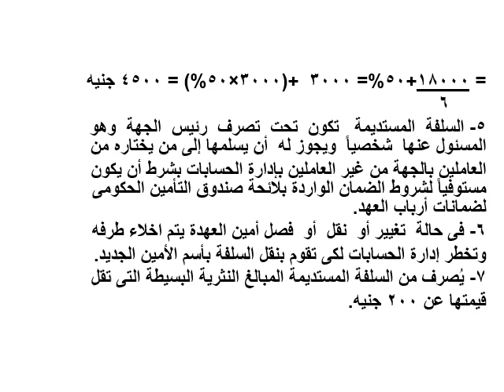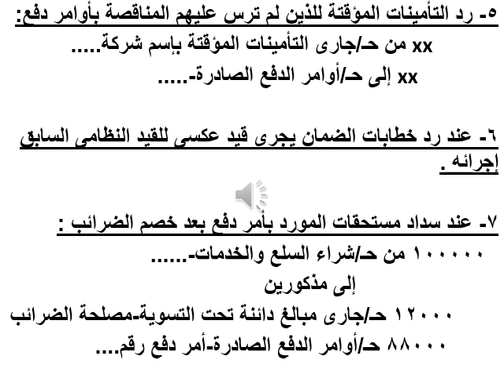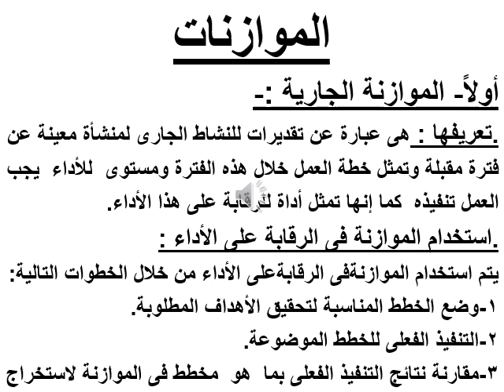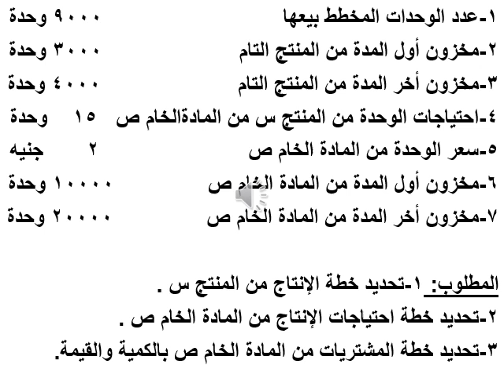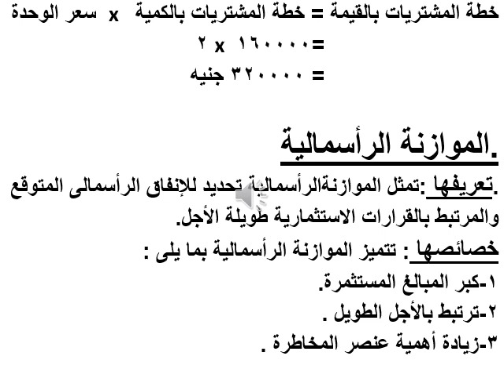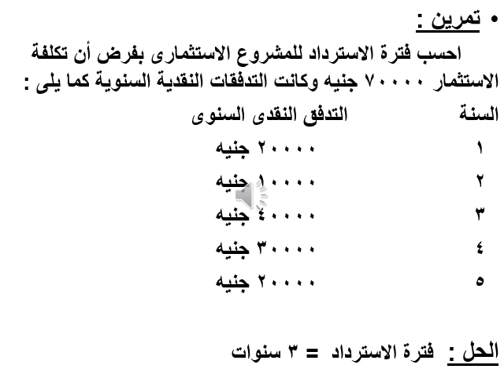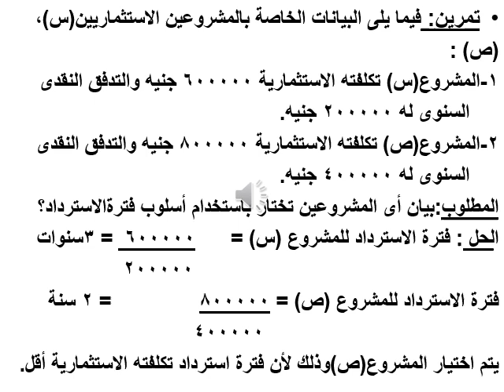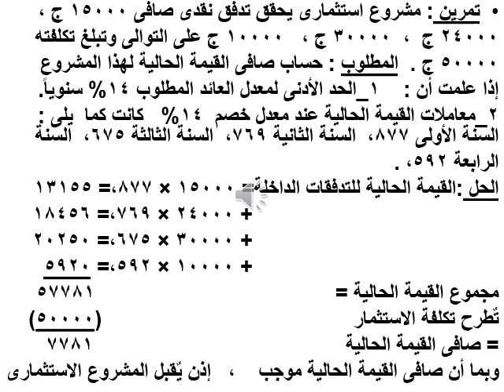البرنامج العام - المستوي الثاني - المحاسبة الحكومية والموازنات - د/ صفوت الدويري